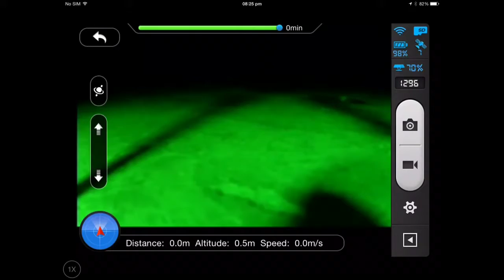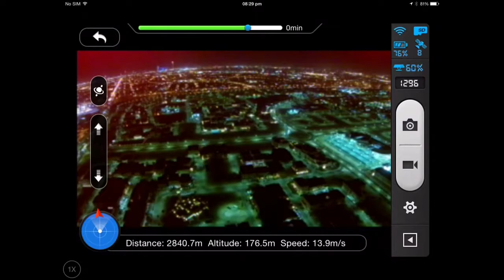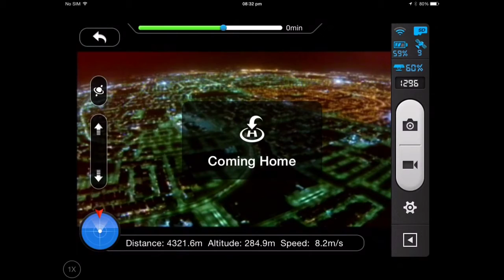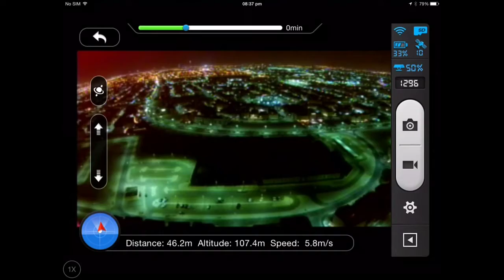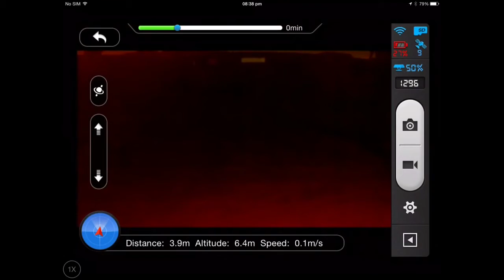4560m Full FPV 4.5KM With Upgraded Phantom Vision+ Plus in Urban Area.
4560m Full FPV With Upgraded Phantom Vision+ Plus in Urban Area.